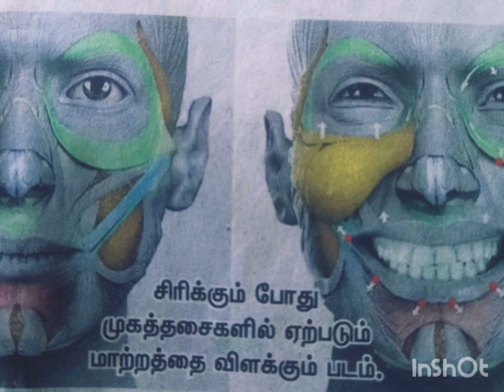siripadal erpadum nanmaigal